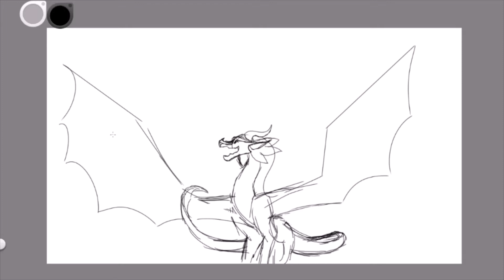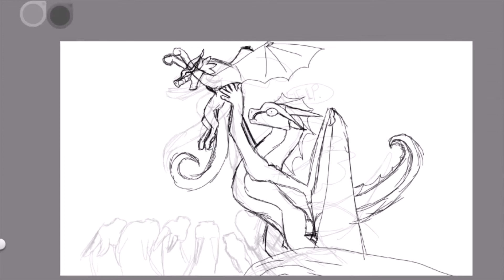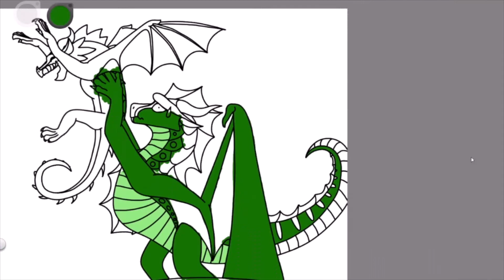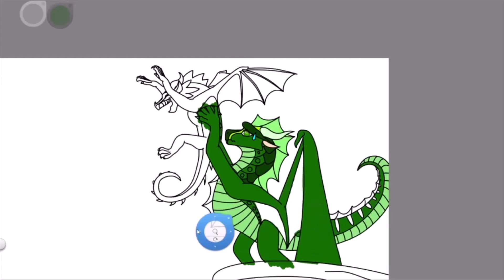I Just Can't Wait to be King Peacemaker MAP Thumbnail contest entry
So yeah, here's my entry!

Don't  panic!